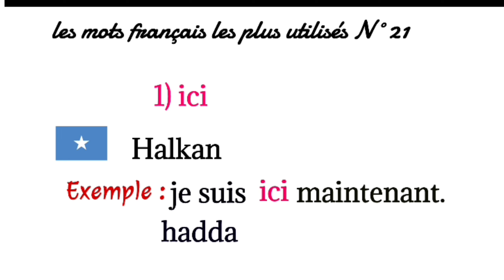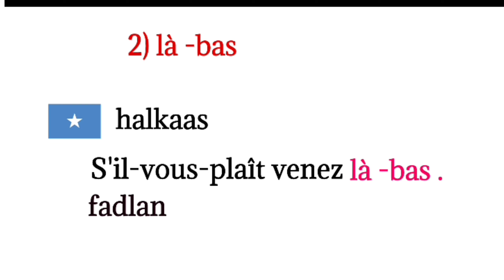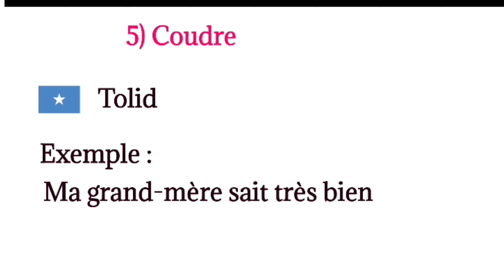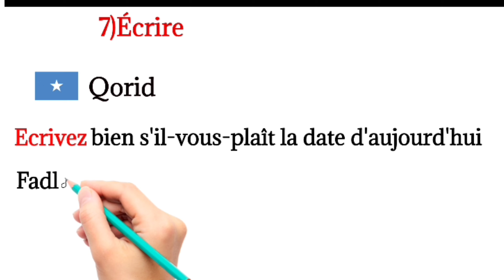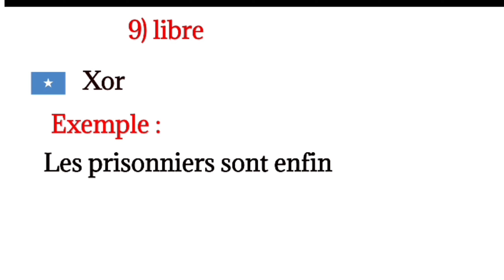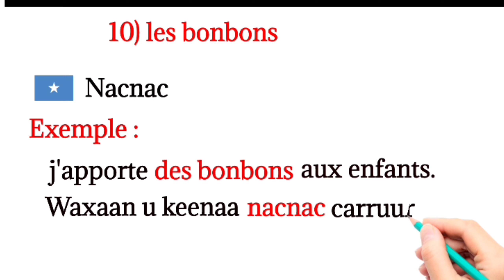Les phrases françaises les plus utilisées N°21